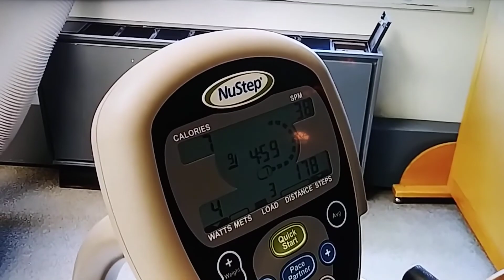SIM MAM SHE PASTWAY JULY 7 2020 SPRINGCREEK KHMER USA 🇺🇸